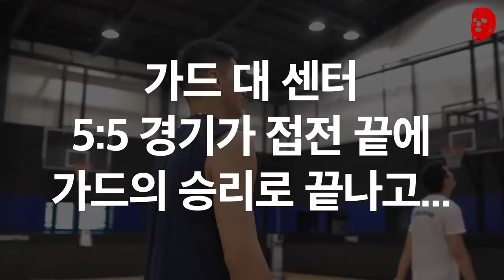농구 능력치 정반대의 포지션이 붙었다!! 가드 대 센터 1대1 대결!! | 크록스맨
센터팀의 포스트업을 가드팀은 어떻게 공략할 것인가?

가드팀 - 이현민, 박성은, 한준혁, 의띠, 테크니컬 킴
센터팀 - 장재석, 민성주, 최양선, 김광원, 전상용, 김일두